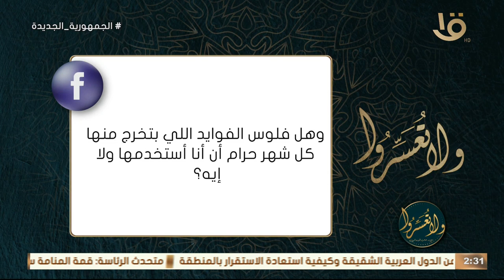الفلوس اللي بنحطها في شهادات البنوك والربح اللي بيخرج منها.. حلال ولا حرام؟ .. د. عمرو الورداني يجيب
ولا تعسروا | الفلوس اللي بنحطها في شهادات البنوك والربح اللي بيخرج منها.. حلال ولا حرام؟ .. د. عمرو الورداني يجيب